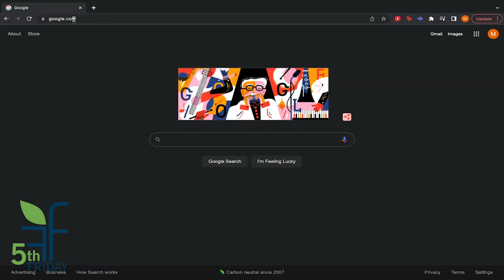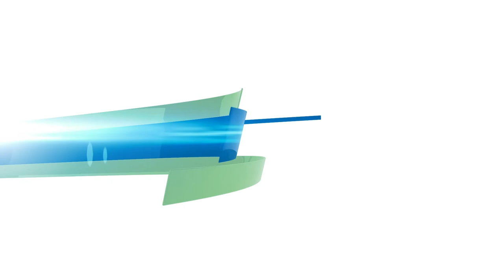Faith on Friday -Dr. Rocky R. Marsh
Meet Dr. Rocky Marsh. He is from Columbus, GA , a retired Military Veteran, and an avid community supporter and motorcycle enthusiast . He would like to encourage you...

Connect with Dr. Marsh